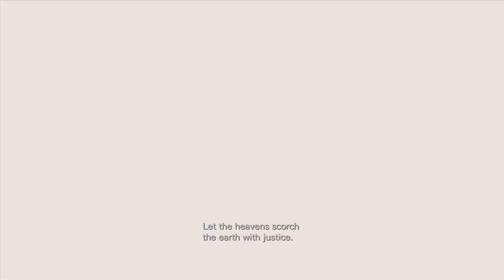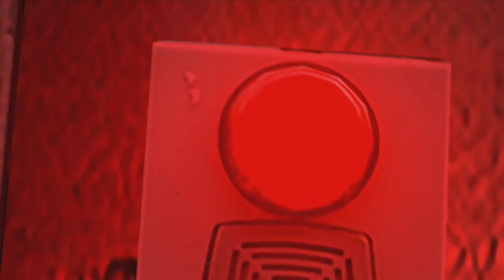Resident Evil: Revelations - All on the Line (ACT 8-1) - XBOX 360 (HD)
My 1st Playthrough Resident Evil: Revelations on XBOX 360!

In This Video:
- All on the Line -
- ACT 8-1

REBEL GAMER

XBOX ONE